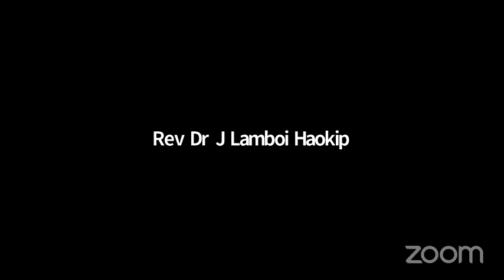Lamka Town Hall Talks™ Episode 02 Dr J Lamboi Haokip 480 x 854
Lamka Town Hall Talks™ is an initiative of Lamka Young Leaders Forum™